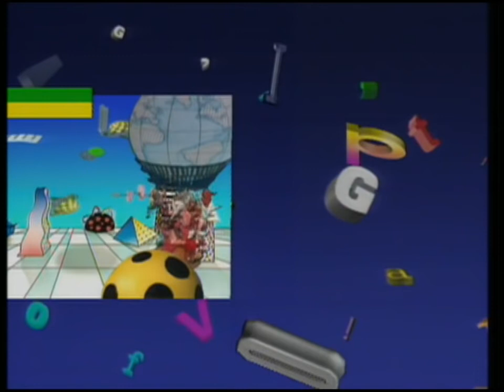Kinderen voor Kinderen 9 (Jaar: 1988 - Presentatie: Sonja Barend)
Kinderen voor Kinderen 9
Jaar: 1988
Presentatie: Sonja Barend

Nummers:
1. Een krokodil als huisdier
2. Hartstikke fout
3. Pieter Peen (Uitvinder)
4. Sneu
5. Mijn boom
6. Joris en Jan
7. Ze hebben het mis
8. Kussen
9. De wereld van de STER
10. Astronaut
11. Dement
12. Eigen taal
13. Brugsmurfblues